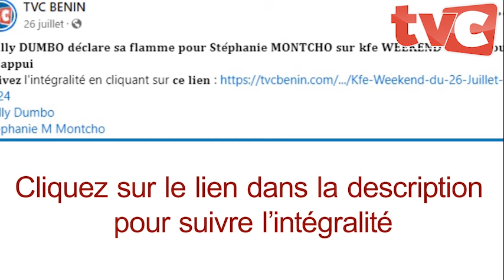" 𝐌𝐚 𝐝𝐞́𝐜𝐞𝐩𝐭𝐢𝐨𝐧 𝐜'𝐞𝐬𝐭 𝐒𝐭𝐞𝐯𝐞 𝐌𝐨𝐮𝐧𝐢𝐞́ "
Notre chroniqueurs Chabel Nel KOFFO après le matchs Libye vs Bénin

CANAL+ : 284